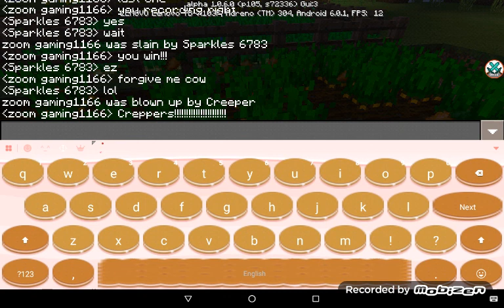THE FIGHT BEGINS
Hey,today I'm gonna be battle in to the death with my good friend Zoom hope you enjoy!